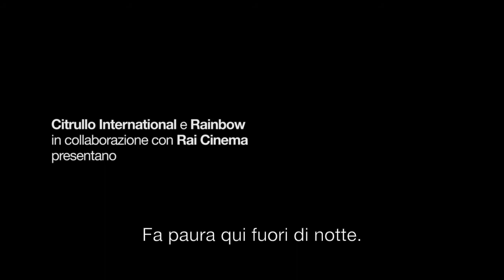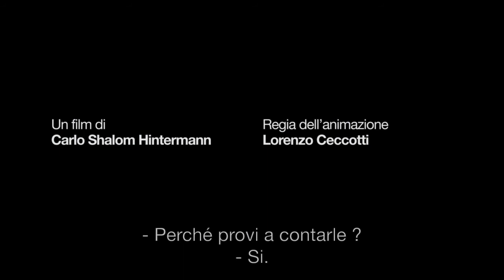The dark side of the sun in Italiano su ITALIA-FILM.ORG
The dark side of the sun Streaming e Download Gratis!